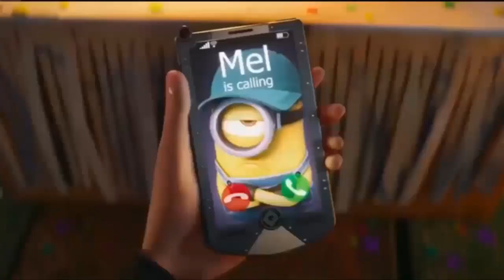Mi Villano Favorito 3 | Estreno | Platinum | Hoy 10:00 Pm | Azteca 7 | Comerciales | México | (2022)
Esto Es Una Compilación De Los Nuevos Comerciales Del (Estreno Platinum) Mi Villano Favorito 3 Hoy 10.00 Pm Domingo Por Azteca 7

Dale Like Comenten Suscríbete Para Más Vídeos Cómo Esté Y Activa La Campanita De Notificaciones Para Estar Atento En Un Nuevo Vídeo Gracias Por Visitar Nuestro Canal Nos Vemos En El Próximo Vídeos Adiós.